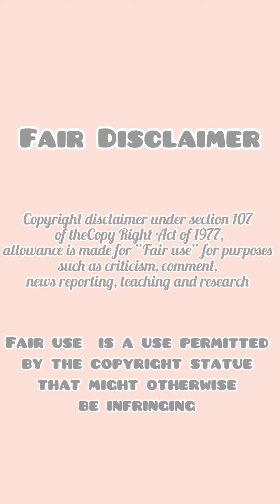ASMR 22 Minutes Special of WYM19991217 Eating CREAMY LAVA CAKES |먹방 | 饮食表演 | การแสดงการกิน| 食事ショー